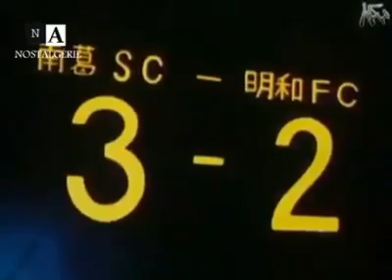فيديوهات عالمية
كبتن ماجد